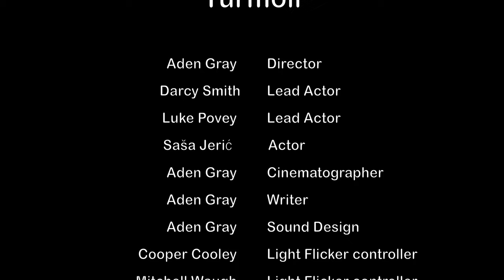OnScreen 2022 - Turmoil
OnScreen 2022 - Turmoil (Feilding High School)
"A boy struggles against a mysterious creature in his dreams. Fighting against his inner turmoil he doesn't know what to do. But as the truth unfolds he finds himself questioning “Is he his own worst enemy?”.